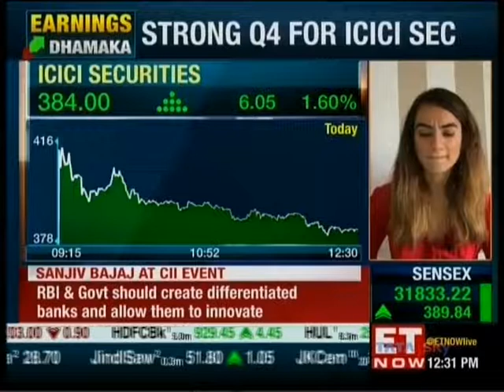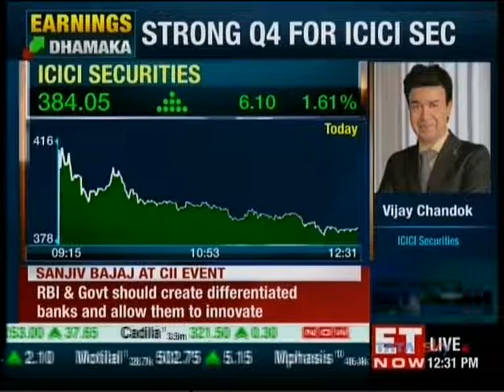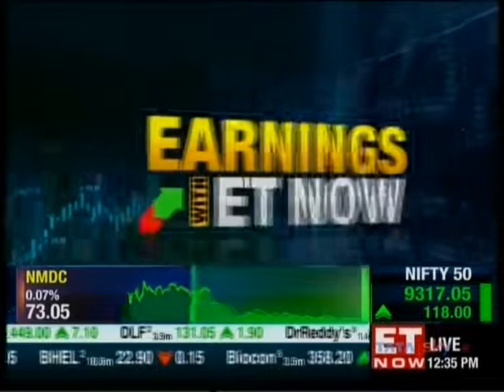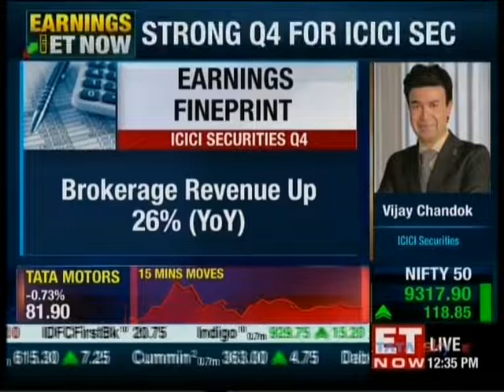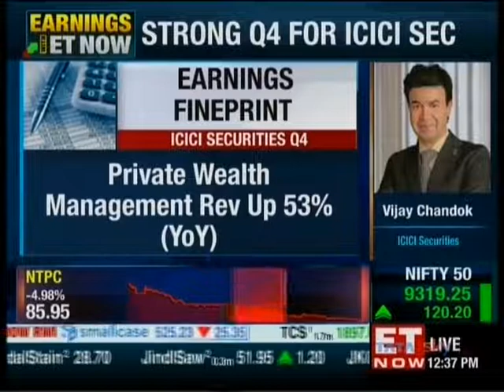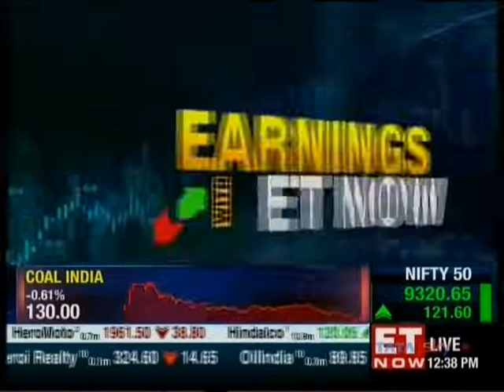Watch Mr. Vijay Chandok, MD & CEO, ICICI Securities discuss the company’s Q4 results on ET Now.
1. Save up to 83% on normal brokerage via lifetime valid brokerage plans
2. Get real-time capital gains calculations in just a click
3. Wide range of delivery plans with the brokerage as low as 9 paise with prepaid plans.
4. Buy stocks today and pay in 365 days with margin trading
5. One click investment basket for buying mutual funds. Must for new investors.
6. Get stock ideas from the award-winning research team.

1. Get your money in the account in just 30 minutes of trade.
2. No charges for a small case or one-click portfolio
3. Award-winning research available to all customers
4. Lowest interest on shares as margins
5. Lowest charges on pledging shares at just Rs 20.
6. Funding to buy stocks at just 8.9% interest
7. Trusted by 50 + lakh customers & backed by the ICICI Group